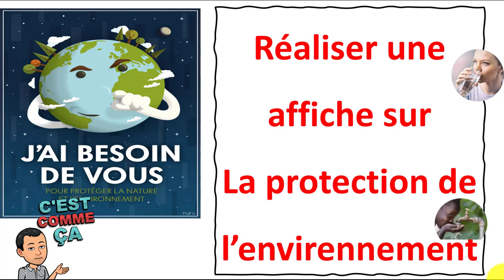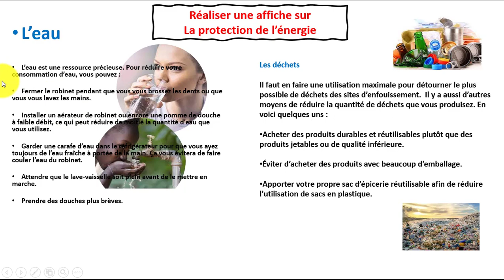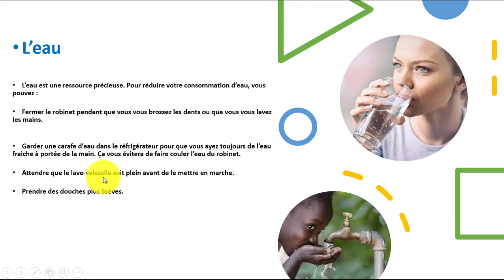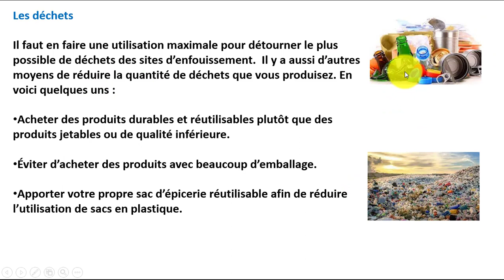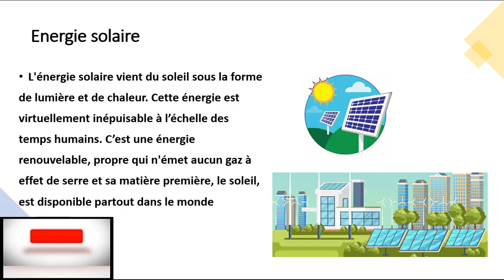Réaliser une affiche sur La protection de l'environnement حماية البيئة بالفرنسية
Réaliser une affiche sur La protection de l’envirennement
projet de classe